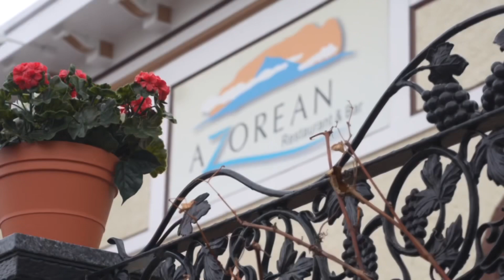Thank you YouTube family!!!Galão e a Bonequinha da Vila Franca do Campo São Miguel Açores!!!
133 Washington St.